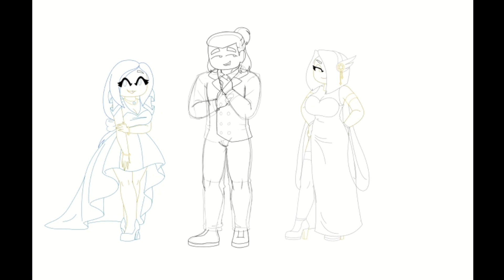OC Speedpaint - adding Otaku to Fae and Yuki